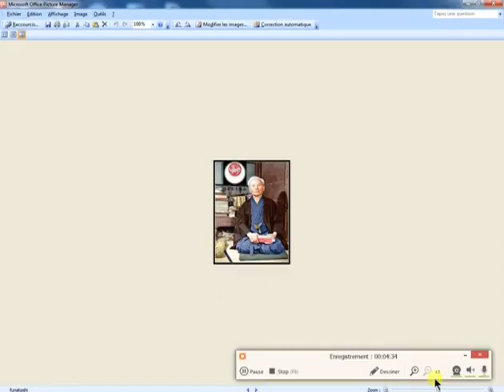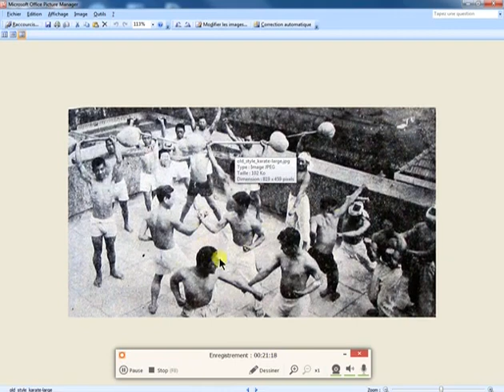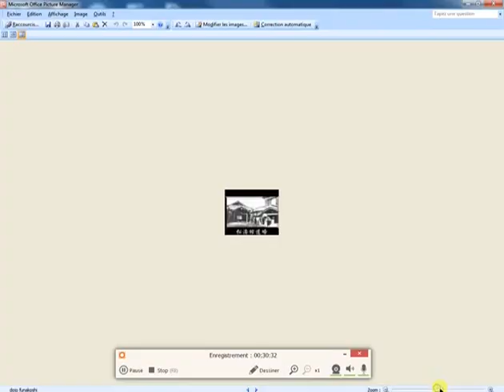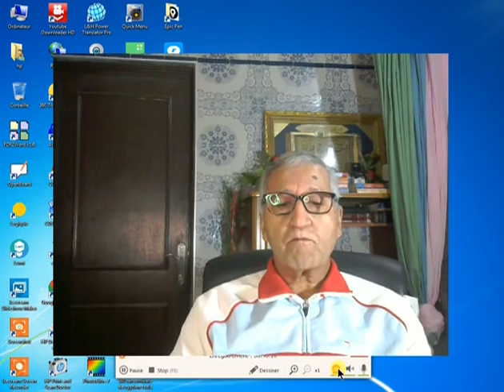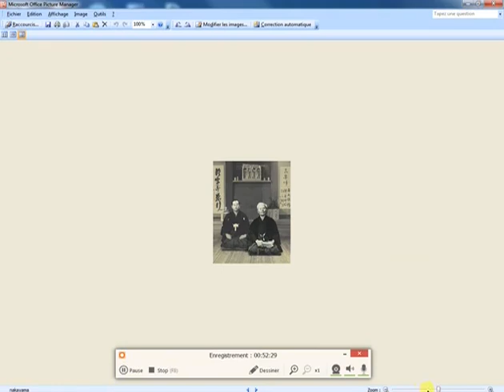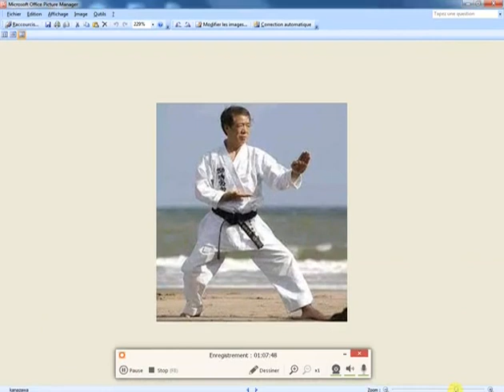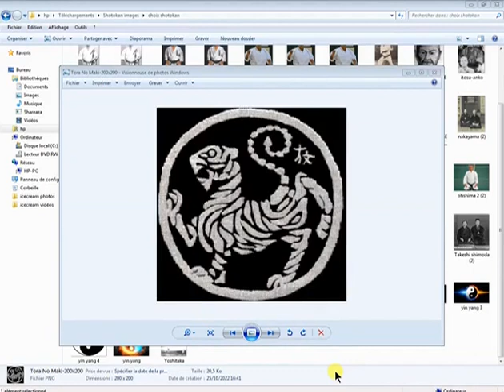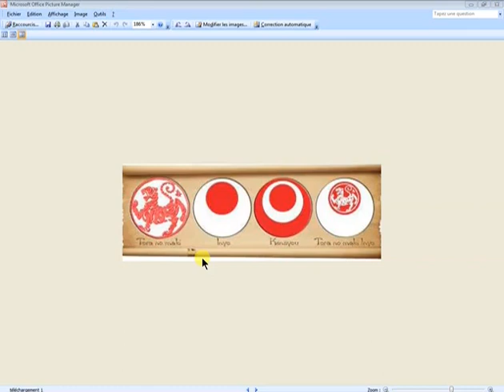تاريخ الشوطوكان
الجزء الأول من تاريخ الشوطوكان : لمحة تاريخية، الرُّواد، شعار الأسلوب
00:00:00 لمحة تاريخية لأسلوب الشوتوكان Shotokan historique
00:07:08 رواد الكاراتيه شوتوكان  les grands maîtres du shotokan
01:00:48 شعار الشوتوكان  logo shotokan